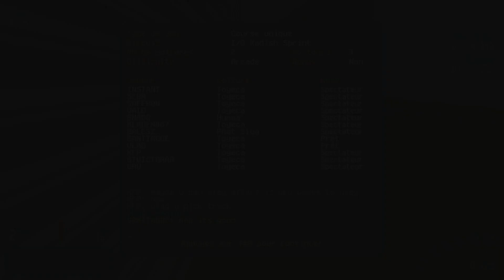1v1 Tournament LoosersRound 2 VLAD vs SANTIAGOE